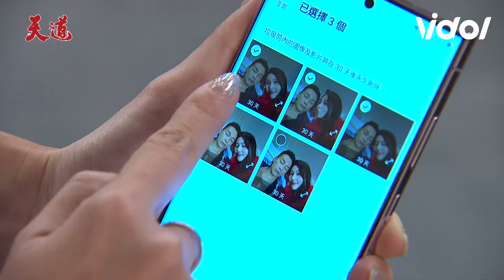天道│信賢抓包萌姿惡行將她趕出武家 玲鳳扮主播嗆聲世偉竊喜愛人回歸｜三立娛樂星聞